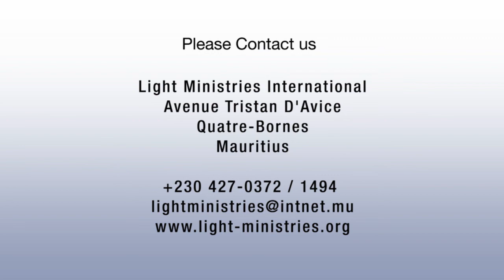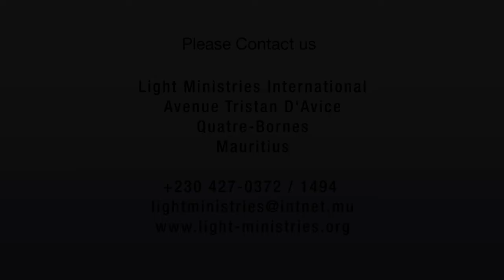The Source that never runs dry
Light Ministries International
Bishop Johnny Isaacs